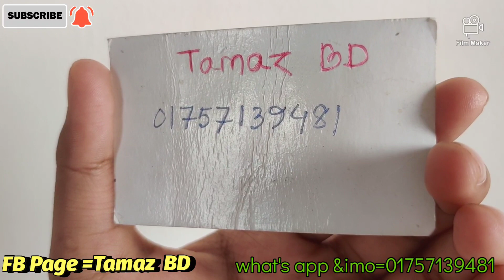earrings collection at gausia market/ kaner dul/মাএ ১৫০টাকায় কানের দুল কিনুন/jewellery collection